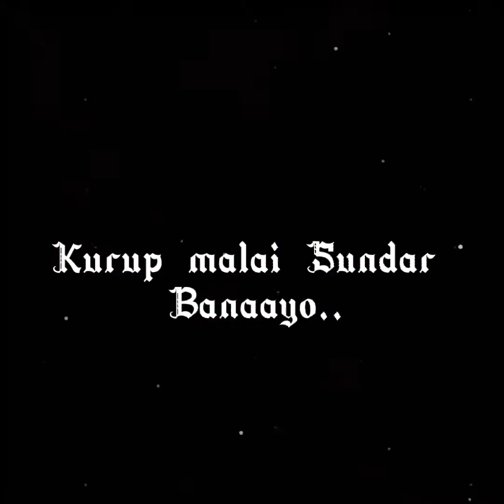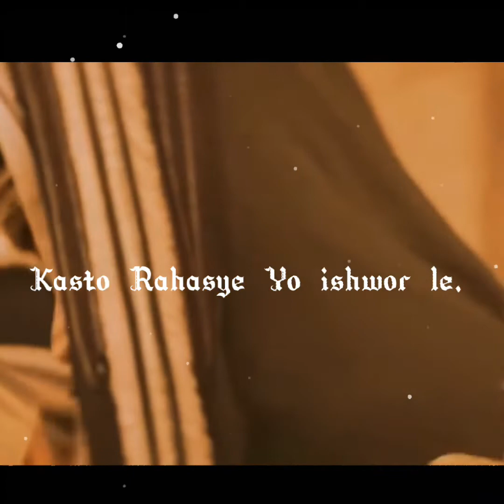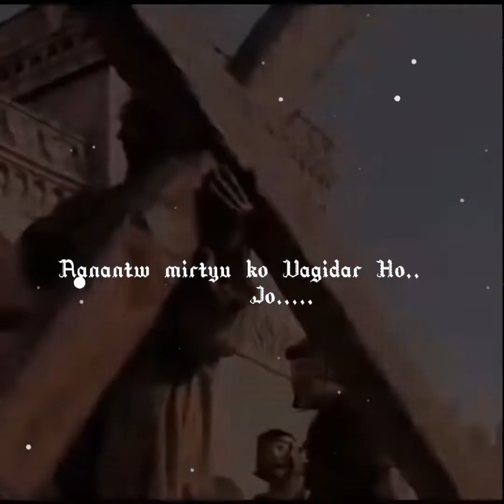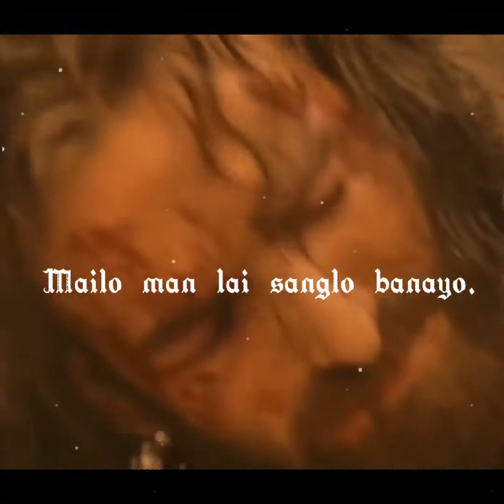// krus ko sundarta song // sam shahu // cover by Rajendra pun // lyrical video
song: krus ko sundarta
vocal/lyrics/music: sam shahu
music arrangement: Daniel Gadal

blessing song